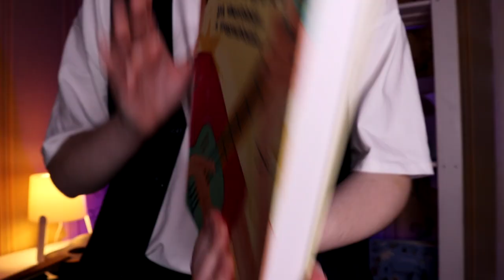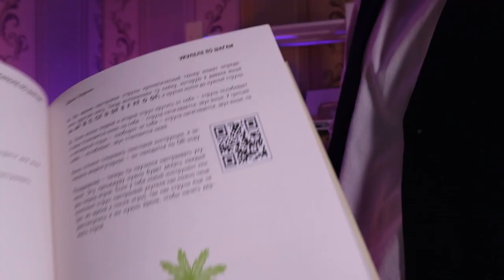интерактивная книга "УКУЛЕЛЕ ПО ШАГАМ" от Даши Кирпич